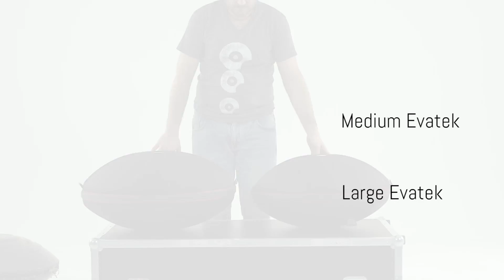Evatek M-L size. Tutorial.